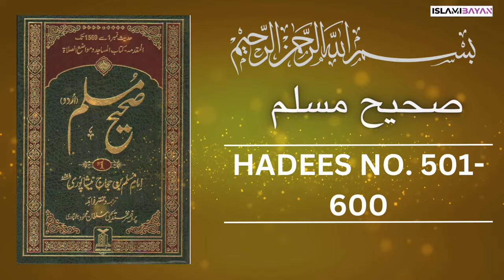Sahih Muslim Hadees no 500 to 600 | صحيح مسلم Hadees in Urdu | Sahih Muslim Hadith